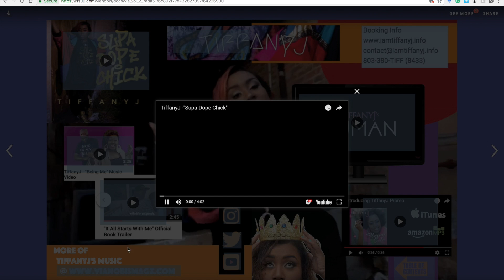TiffanyJ features in ViaNobisMagz!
Preview of Via's September 2018 music feature, TiffanyJ.